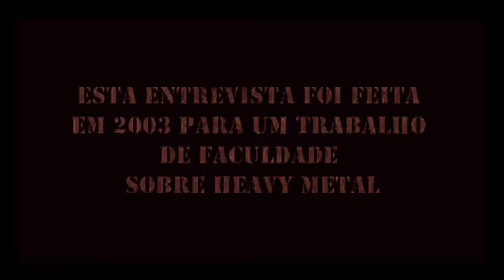Vomit Blasfemin Tormentor (Lendária entrevista completa)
Ano era 1987. O horário era 23h30. Ali começava a nascer a lenda Vomit Blasfemin Tormentor uma bela história com os primos de Carapicuíba (também conhecida mundialmente como “berço do metal”) nosso protagonista conta sobre sua trajetória.
Em um pequeno e épico documentário de 10 minutos, você aprende como é começar como auxiliar administrativo, ser formado em auxiliar de necropsia e terminar como satanista trevoso praticante.
Como não ter nenhum inimigo eterno, apenas os "cristões" e como sacrificar cabras mas sem brutalidade nem maldade. Em resumo: como ser um exemplo para a sociedade do metal.